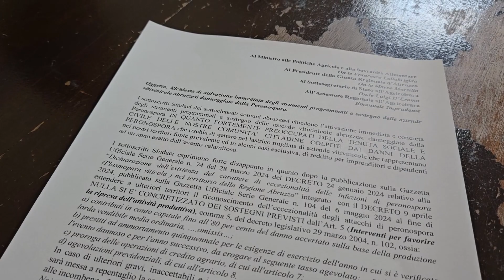Peronospora, da 45 Comuni appello al ministro dell'Agricoltura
Il documento sottoscritto dai Sindaci nel palazzo della provincia di Chieti.